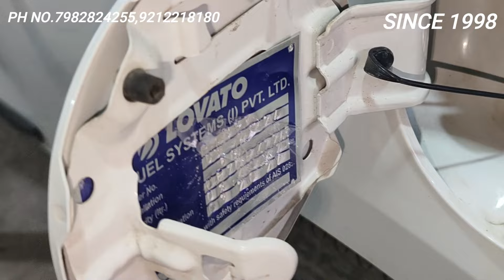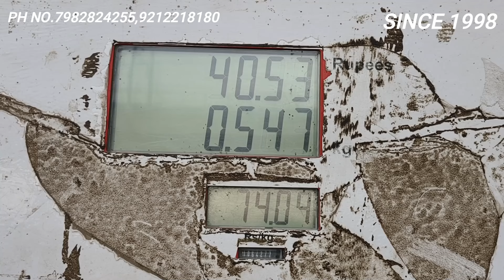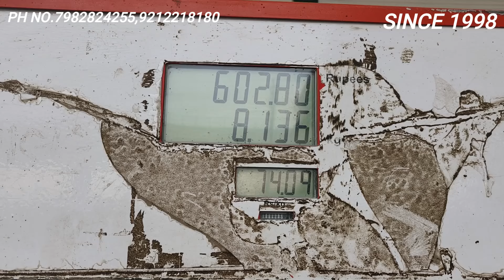MARUTI SWIFT DZIRE में CNG हो तो यह VIDEO देखें।